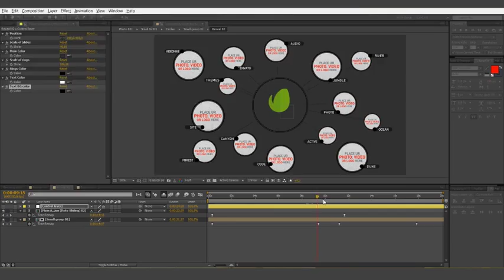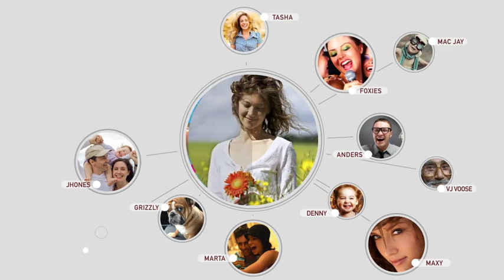Micro Slide Show Logo Reveal (After Effects Template)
Features
- 1080p(1920×1080) resolution
- After Effects CS6, CC or higher
- No plugins
- 50 fps
- Very Easy to customize
- 15s default duration (easy to change)
- 15 placeholder for image, video or logos
- 14 textline
- Control color of each elements